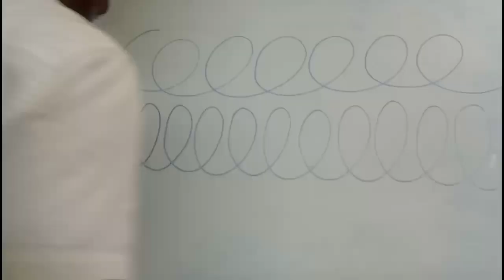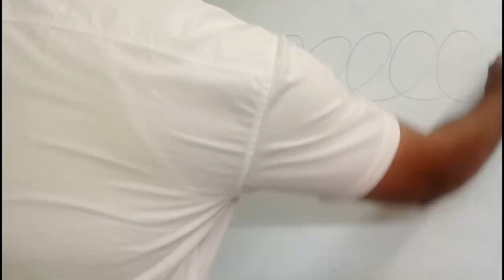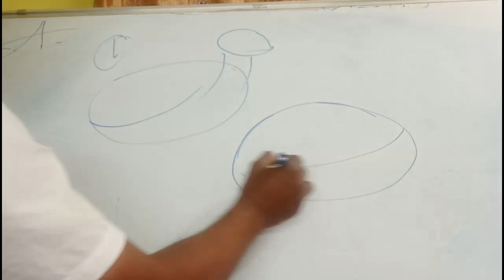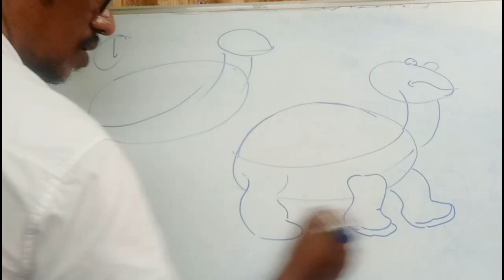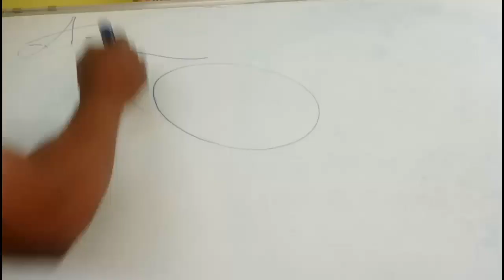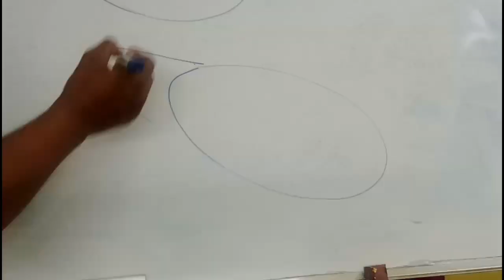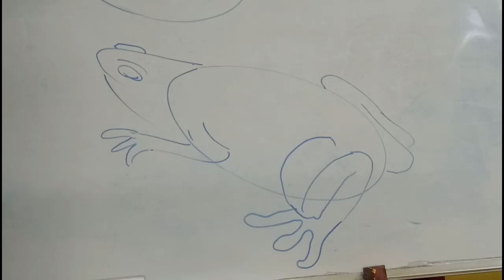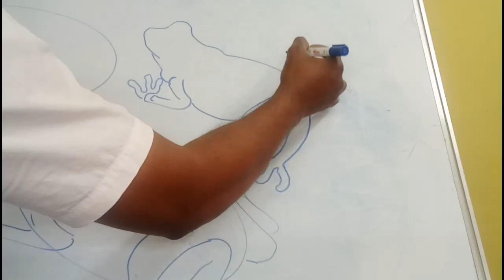lords public school online class part -3 (std 1-3)